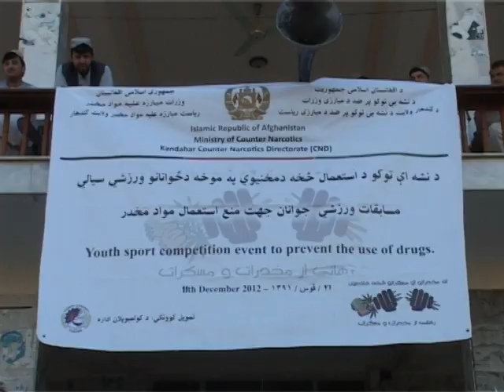Sport News 12 12 2012